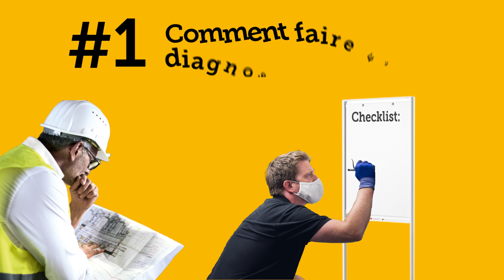L’actu Terrain Jungheinrich Stéphane, Responsable Technique Régional SAV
Stéphane, Responsable Technique Régional SAV, nous fait part de son expertise dans l’implantation des parcs de chariots chez ses clients.